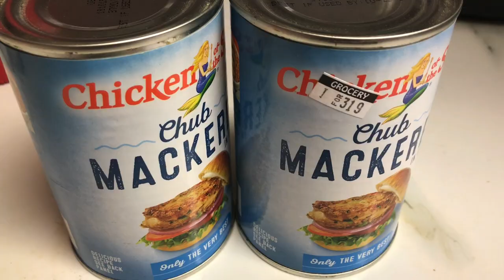| Easy Recipe Pasta with Mackerel | | easy pasta with mackerel | mackerel pasta recipe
Simple Recipe for La Paz Batchoy | Simple but Delicious La Paz Batchoy Recipe | lapaz batchoy